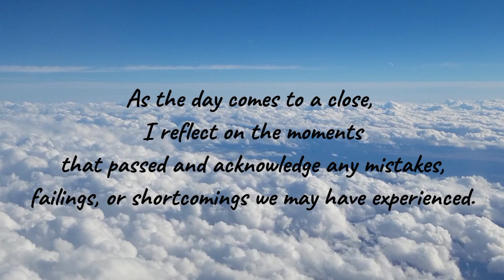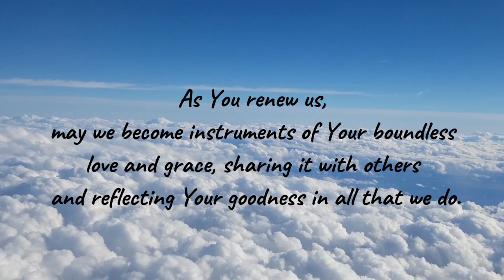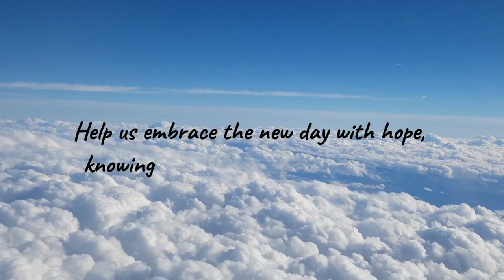Night Prayer—Sept. 14